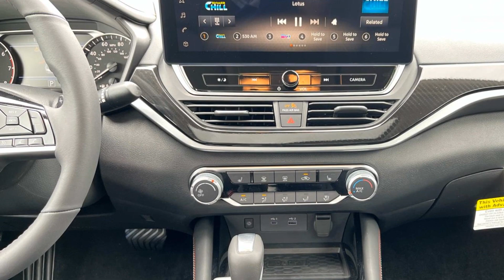2024 Nissan Altima 2.5 SR Nashville, Clarksville, Murfreesboro, Cookeville, Dickson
2024 Nissan Altima 2.5 SR 1N4BL4CV8RN420853 Video

With our large New Nissan Inventory, we have the perfect new car, truck or SUV to fit your needs!

In the market for a brand new Nissan? Take a look at our New Vehicle Specials to find a great model to take home at a special price

With our large Pre-Owned Inventory, we have the vehicle you’re looking for!

This 2024 Nissan Altima 2.5 SR is full of phenomenal features such as:

Thank you for considering Victory Nissan of Dickson as your premier Tennessee Nissan dealer. We look forward to helping you with all your new car needs and hope to see you soon!